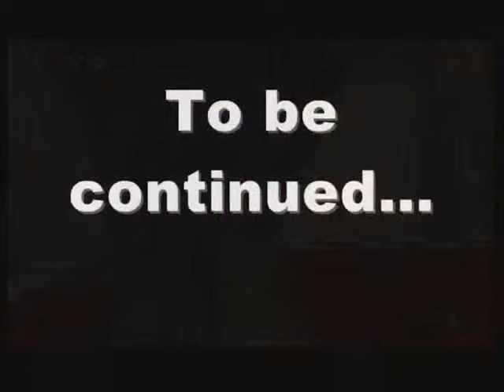SM64 Walkthrough Part 17: Snowman´s land is easier than Cool, Cool, Mountain...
4 stars in less than 5 minutes in Snowman´s land. Well, in this part, I went to Dire, Dire Docks and get the first star, after getting that one, I cleared the Bowser level, and finally went to Snowman´s land...